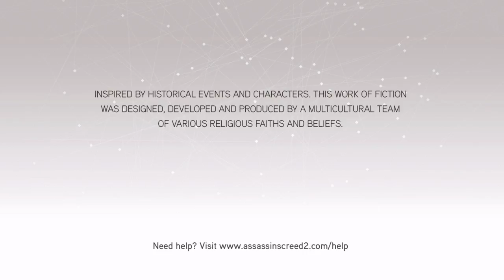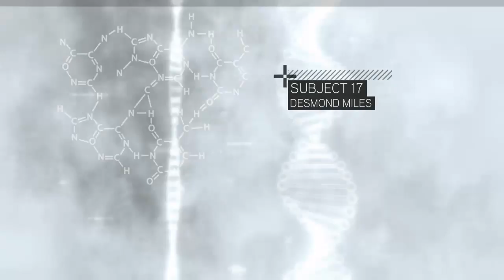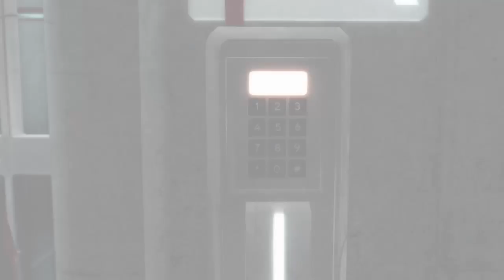Assassins Creed 2- We are an assassin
First episode of assassins creed hope you guys enjoy